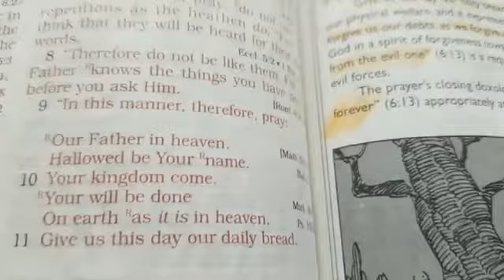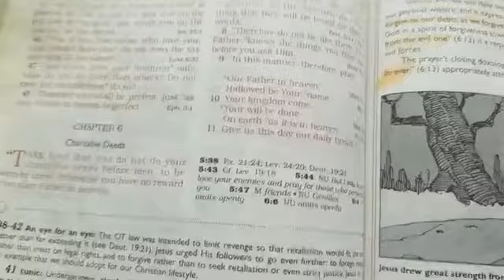Morning Motivation 12.3.2020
Matthew 6:9-13